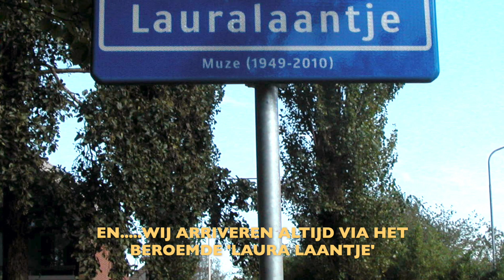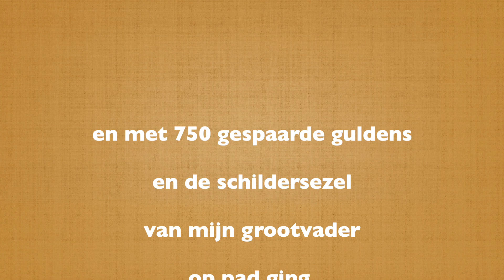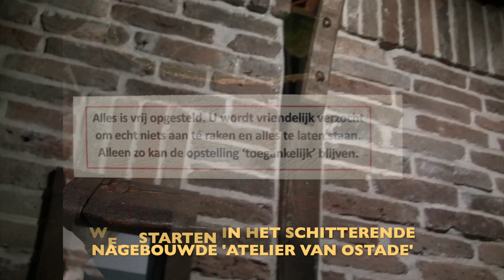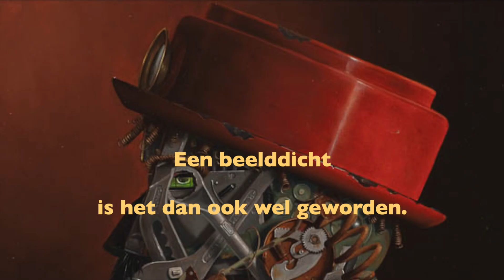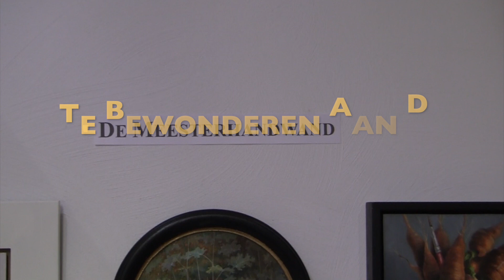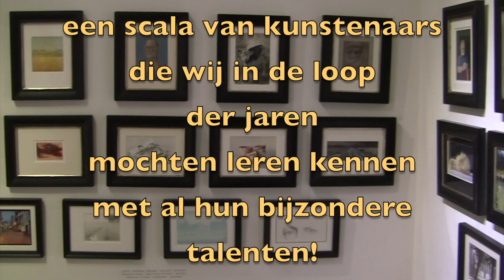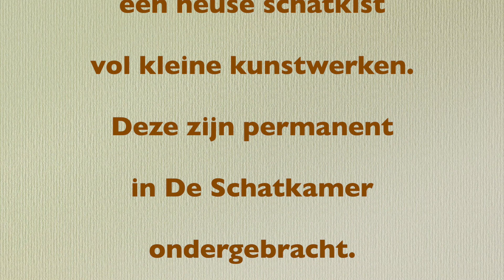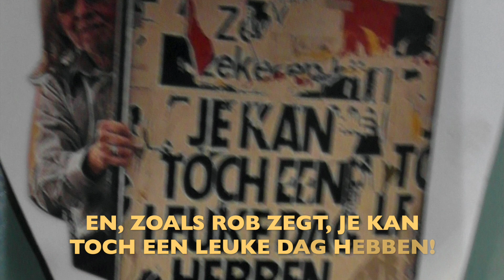ODE AAN MUSEUM MOHLMANN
Deze youtube film is als document opgedragen aan Museum Mohlmann.
Tevens een Ode aan Rob met postuum Laura Mohlmann, die wij vanaf hun start in Venhuizen tot aan Appingedam met veel plezier gevolgd hebben.

Het is ook een impressie van ons bezoek tijdens dit jubileumjaar (het museum bestaat 25 jaar) met de feestelijke 25ste ORT (Onafhankelijke realisten Tentoonstelling) Bijna al deze unieke tentoonstellingen zijn met veel verwondering voor 'kunst die wat voorstelt' bezocht.

Met dank aan de gastvrijheid van iedereen,
verbonden aan dit pareltje in het hoge noorden, De Muzeheerd.